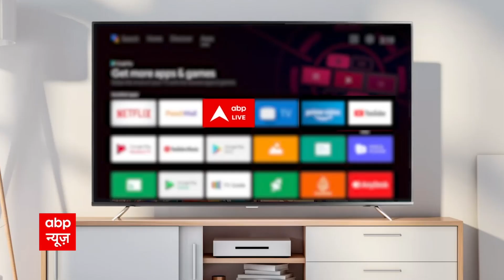Sisodia के घर CBI Raid पर AAP सांसद Sanjay Singh ने दी प्रतिक्रिया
आबकारी नीति (Excise Policy) मामले में CBI ने दिल्ली-एनसीआर में 21 जगहों पर छापेमारी की, जिसमें दिल्ली के डिप्टी सीएम मनीष सिसोदिया का घर और दिल्ली के तत्कालीन आबकारी आयुक्त (Delhi Excise Commissioner) अरावा गोपी कृष्ण का परिसर शामिल हैं